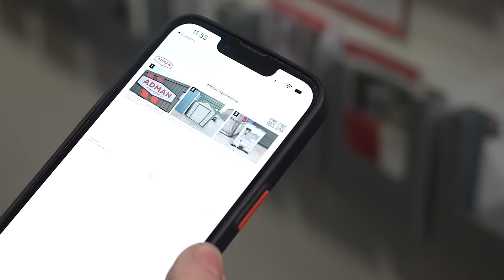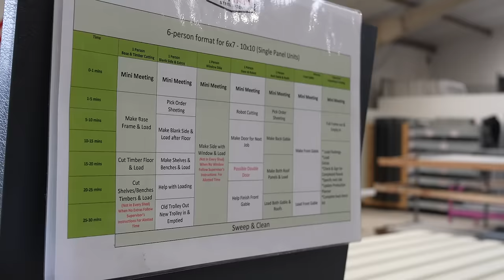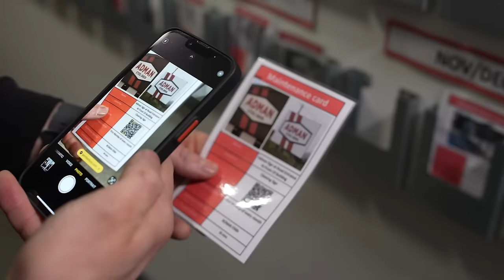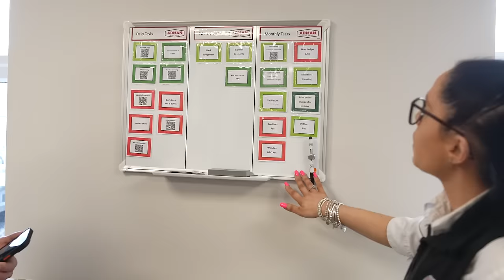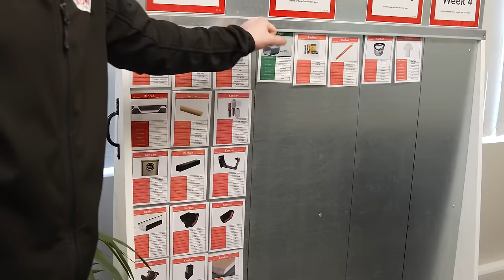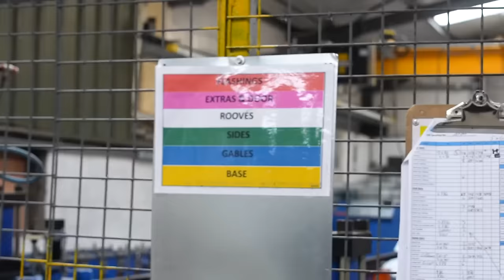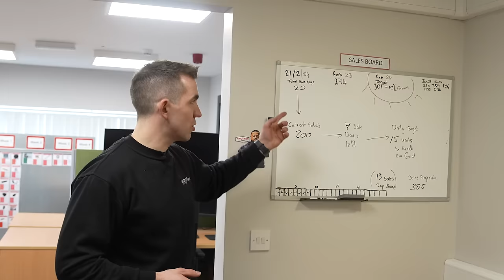FACTORY CHAOS to LEAN CALM: Lean Manufacturing Factory Tour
Ryan Tierney (Lean Made Simple) visits lean manufacturer Adman Steel Sheds in County Wexford, Ireland,  where owner and lean enthusiast Paul Nolan and his lean team shows how they transformed their company and culture in just three years.

Also see at Adman Steel Sheds:
- Their unique lean morning meeting
- How to engage the team during 3S time
- Just-in-time lean steel beam manufacturing
- How they synchronise to achieve maximum flow
- Creating and using standard operating procedures with Gembadocs
- Their incredible magnetic lean forklift improvement